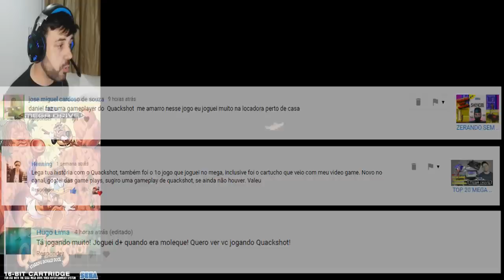QUACKSHOT (Mega Drive) ATÉ ZERAR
Apoie o Games das Antigas!

Cidade: Brasília - DF
Bairro: Taguatinga Norte
Endereço: QNL 07 BLOCO C APT 309
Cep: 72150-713